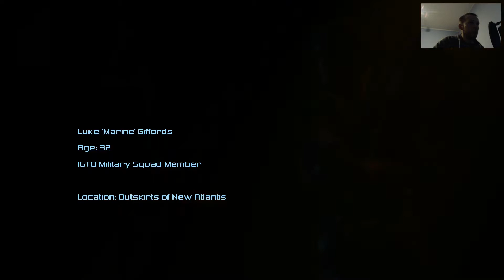Shadowgrounds Survivor (Frozenbyte) strzelaninka gameplay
Druga odsłona cyklu widowiskowych strzelanin, stworzona przez fińskie studio Frozenbyte. Głównym atutem programów z tej serii jest akcja przedstawiana z perspektywy lotu ptaka, stosunkowo rzadko oglądana w dzisiejszych czasach i nasuwająca oczywiste skojarzenia z klasycznymi produkcjami w stylu Gauntlet czy Alien Breed.